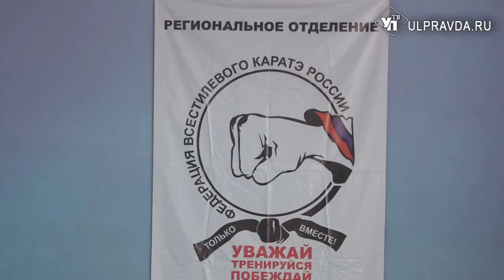Спортивные победы на новом татами. Ульяновские спортшколы обеспечат инвентарем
Ульяновская область стала одним из первых регионов, получивших спортивный инвентарь в рамках социального проекта Российского союза боевых искусств «Спортивные единоборства в массы».